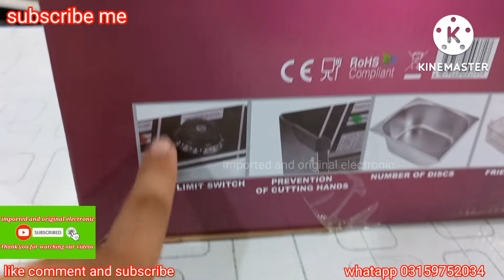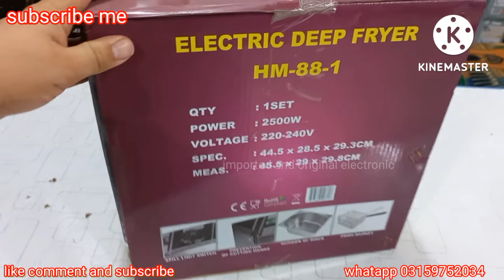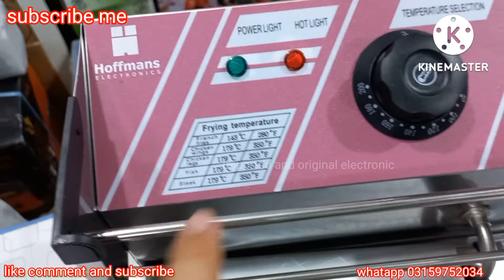deep fryer/deep fryer machine/deep fryer machine price in pakistan/how use deep fryer unboxing demo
importedandoriginalelectronic Hoffmans deep fryer machine review and unboxing and using